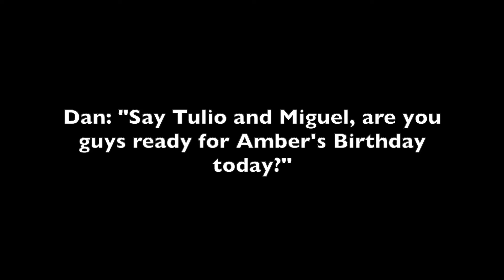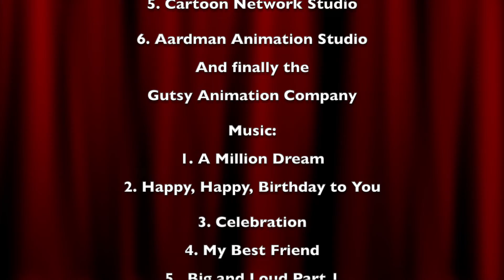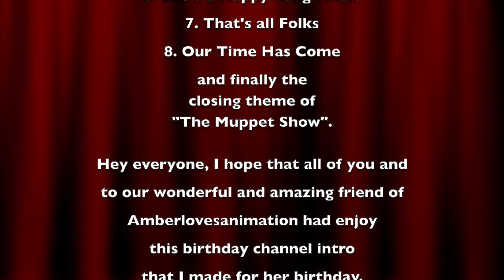The Birthday Channel Intro of Amberlovesanimation Video!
Hello everyone, Today I've made a special Birthday Channel Intro for our wonderful and amazing friend, Amberlovesanimation in this year of 2020. I hope that all of you will enjoy this video that I made for her.

Anyways, that is all I've got to say. If you have any questions or would like to comment on something, please make sure to leave your comment in the comment section below and don't forget to like this video, subscribe to my channel on YouTube, Support me on Patreon, Look at my Facebook Page of my "YouTube Channel" and Follow/Friend me Google. With that said, I am Daniel Temons saying, "Follow Your Dreams" and I hope that of you will have a wonderful and terrifically awesome day. See you later everybody.